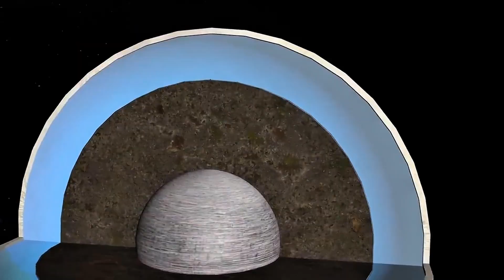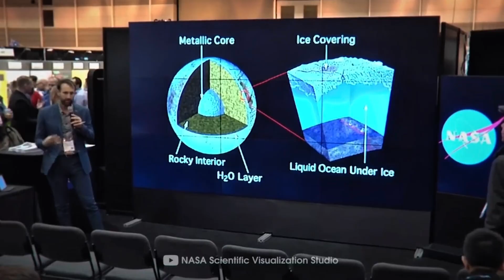If This Is Real… Europa Might Be Hiding ALIEN LIFE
Beneath Europa’s frozen crust lies a dark ocean — shielded from sunlight for billions of years. But what if that ocean isn’t empty? What if something… is alive down there?

In this video, we uncover the bold missions, deep-sea simulations, and the real science behind one of the greatest questions of our time: Are we about to find alien life on Europa?

🛰️ Featuring the Europa Clipper, underwater training missions, and the generational effort behind this historic search.